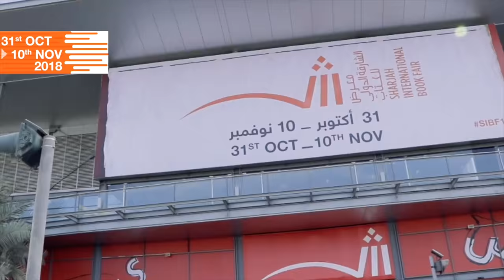ഹിമാന്‍ഷു വ്യാസ് ഷാര്‍ജ രാജ്യാന്തര പുസ്തകോത്സവ വേദിയിലെ എന്‍ടിവി സ്റ്റാളില്‍ സന്ദര്‍ശനം നടത്തി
എഐസിസി സെക്രട്ടറി ഹിമാന്‍ഷു വ്യാസ് ഷാര്‍ജ രാജ്യാന്തര പുസ്തകോത്സവ വേദിയിലെ എന്‍ടിവി സ്റ്റാളില്‍ സന്ദര്‍ശനം നടത്തി. ഹൃദ്യമായ സ്വീകരണം ആണ് എന്‍ടിവി പ്രതിനിധികള്‍ ഹിമാന്‍ഷു വ്യാസിന് നല്‍കിയത്.